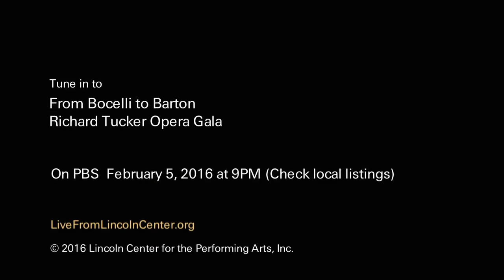Jamie Barton: Bringing Music to the People